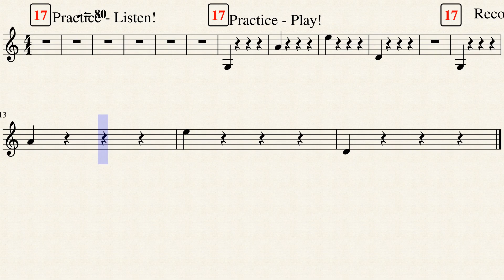Lesson 17 Playing Test (Violin Treble) by Yoderstudio.com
Playing test for Lesson 17 Violin. If you don't have an instrument use the virtual violin.